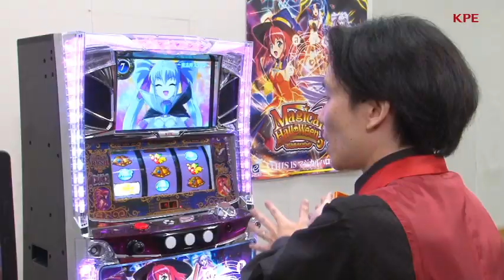マジカルちゃんねる 特別編CM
《マジカルちゃんねる》